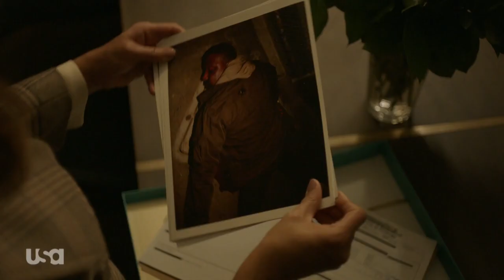Pearson USA Network Trailer #4